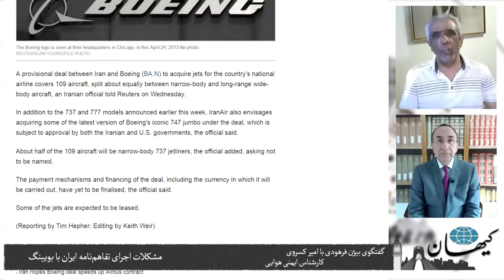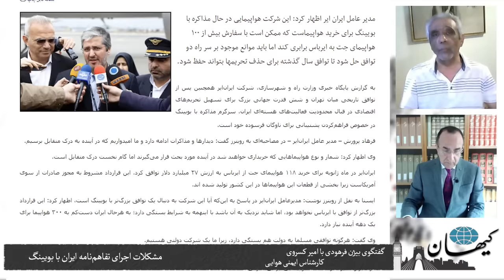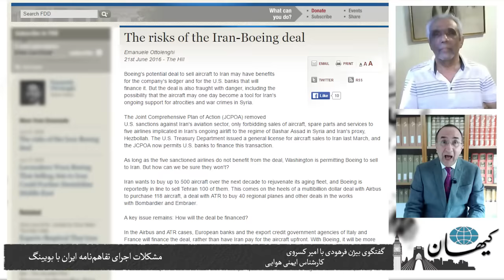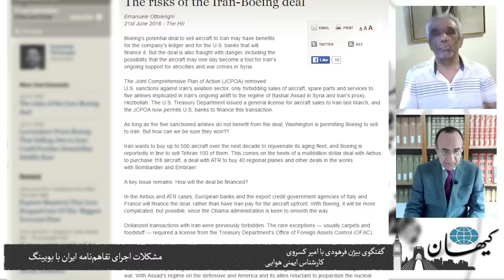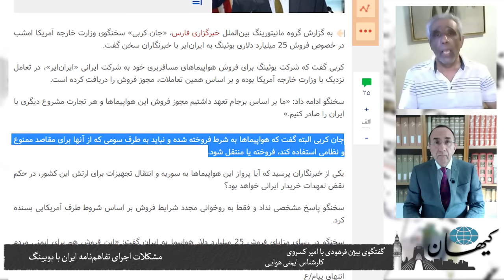کیهان لندن - مشکلات اجرای تفاهم‌نامه ایران با بویینگ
چند ماه پس از امضای تفاهم‌نامه با کمپانی اروپایی ایرباس برای خرید ۱۱۸ فروند هواپیمای غیرنظامی هواپیمایی جمهوری اسلامی تفاهم‌نامه‌ای نیز برای خرید ۱۰۰ هواپیما با کمپانی آمریکایی بویینگ امضا کرده است.
منابع خبری ایران می‌گویند که اجرای این تفاهم‌نامه به صدور مجوز نهایی از سوی دولت‌های ایران و آمریکا و تمایل بانک‌ها به تامین هزینه مالی (فاینانس) بستگی دارد. در این میان فروش هواپیما به ایران که از به اصطلاح میوه‌های برجام است این نگرانی را در میان برخی قانونگذاران آمریکایی به وجود آورده که جمهوری اسلامی ممکنست از هواپیماها برای کمک به عملیات نظامی مداخله جویانه خود در کشورهای دیگر به ویژه سوریه استفاده کند.
در تورنتو اما امیر کسروی کارشناس ایمنی هوایی معتقد است که ایران اگر بخواهد از این هواپیماها برای مقاصد نظامی استفاده کند در حال حاضر بیش از ۱۴۰ هواپیمای عملیاتی در ایران هست که ایران می‌تواند از آنها برای این منظور استفاده کند. به گفته این کارشناس حتی اگر تمام مسایل مالی و سیاسی مربوط به اجرای این دو قرارداد نیز حل شود صنعت هوایی ایران مادام که مشکلات سوء مدیریت و عدم شایسته‌سالاری در آن وجود دارد شکوفا نخواهد شد.
بیژن فرهودی با امیر کسروی در این زمینه گفتگو کرده است.